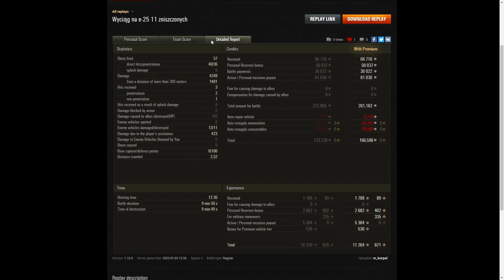E 25 - m_korpal [MONOS]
This replay is from 4 January 2022 on Ghost Town Assault.
The player was m_korpal [MONOS] in the E 25.

Video Contents
00:00 Intro
00:08 Battle
10:16 Results